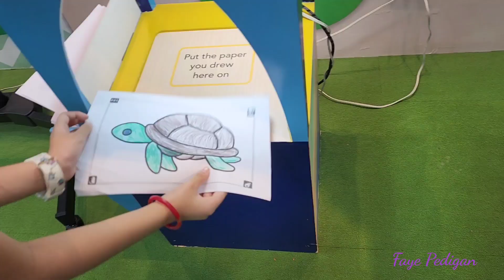KidZoona SM North 2023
I avail their 3 hours P400.00 ith my mama
we bring our own socks.
sulit 😊🥰
i'l be back for sure, but this time 1 to 2 hours...
you guys will enjoy every obstacles inside.

Instagrqm:

salamat po...